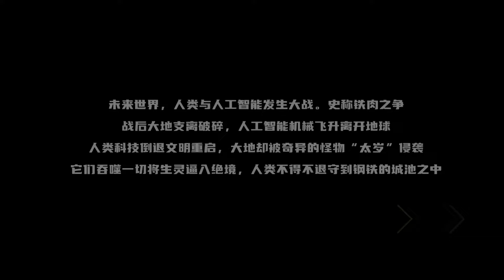BEASTBOX The Mecha Era Comic 01